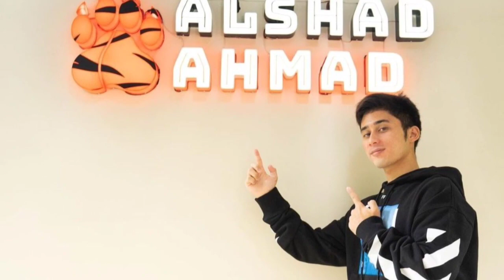TIARA ANDINI DILAMAR NETIZEN DI MEDIA SOSIAL !! ALSHAD AHMAD GERCEP MENGHADANG